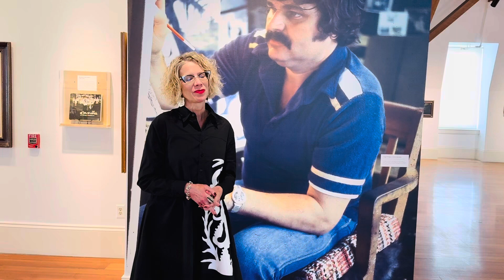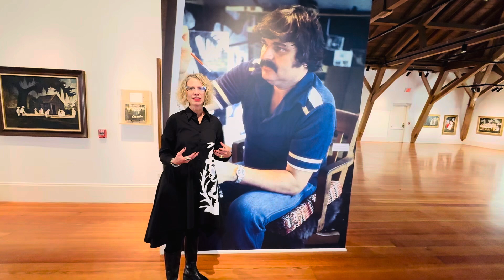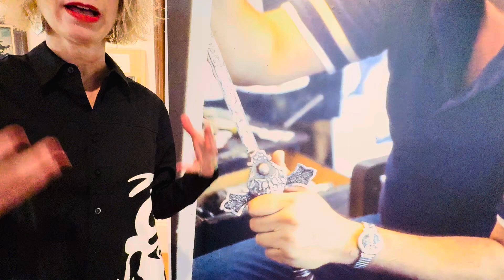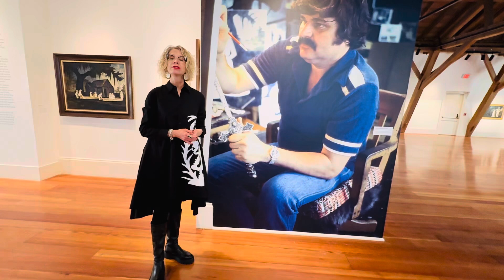Cabildo Museum Hosts George Rodrigue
Although I was not involved in curating this new exhibition at the Cabildo Louisiana State Museum, I always appreciate creative perspectives on my late husband, George Rodrigue, his art and his legacy.  Extending a special thank you to LSM Historian and Curator Joyce Miller and her team.  Together they wove Louisiana artifacts into a unique installation, enhancing an immersive art experience inspired by RODRIGUE that George especially would have appreciated. 💙

Within this exhibition, I’m thrilled to revisit paintings, some of which I haven’t seen in many years!

See “Rodrigue:  Before the Blue Dog” opening November 23rd, with a preview tonight during Founders Ball 2025, hosted by the Louisiana Museum Foundation.

Exhibition continues through September 2025.

Filmed by Douglas Magnus for the George Rodrigue Life & Legacy Foundation at the Cabildo Louisiana State Museum on Jackson Square, New Orleans.